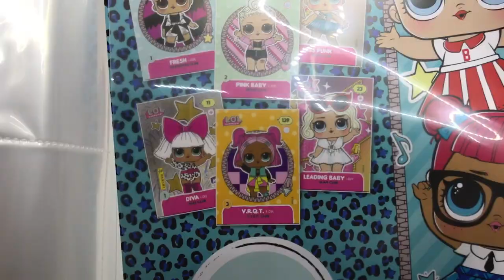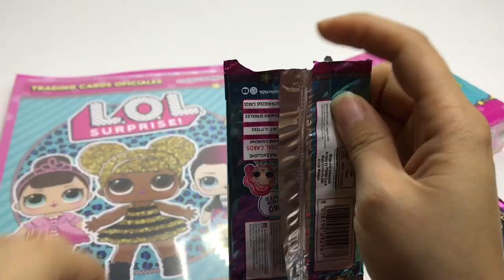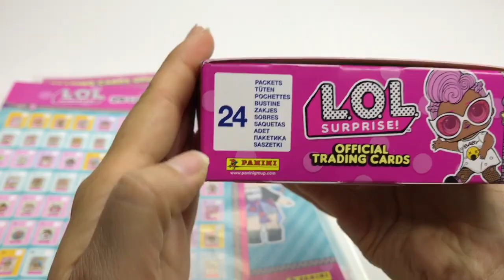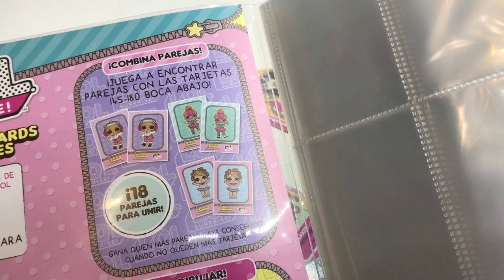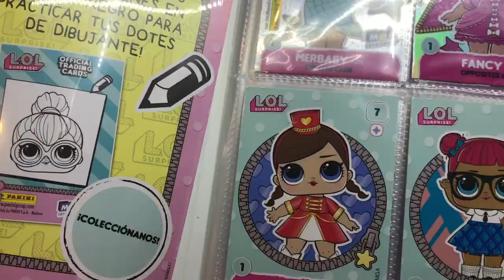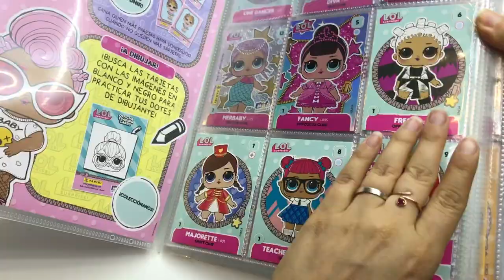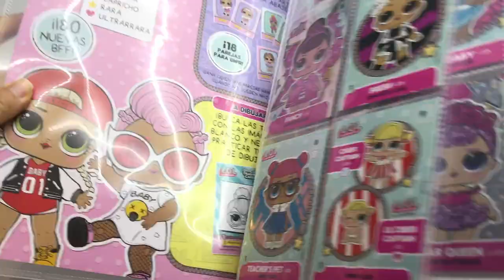Abriendo LOL SURPRISE TRADING CARDS Caja Completa ► Juegos Juguetes y Coleccionables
Abrimos una Caja Completa de las tarjetas de colección de LOL  Panini Mexico,  La colección incluye 180 Tarjetas con tus LOL favoritas y sus estilos más fashion, 100 tarjetas base, 45 Tarjetas holográficas, 25 Tarjetas especiales y 10 Tarjetas de edición limitada.